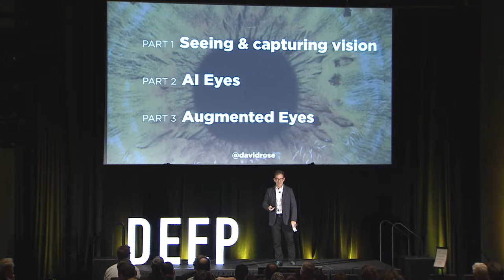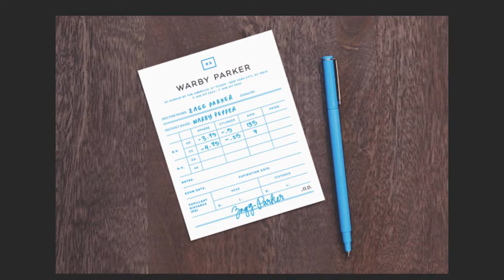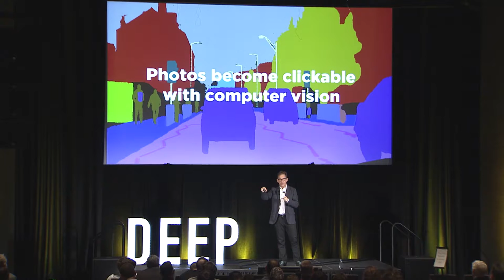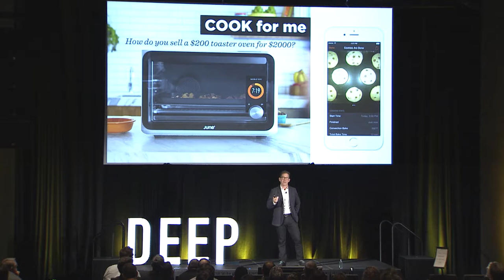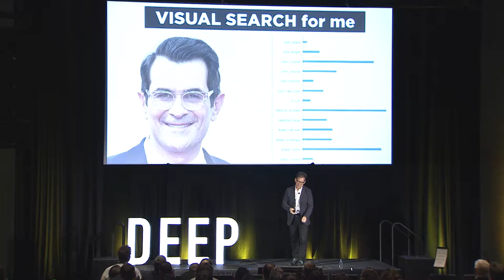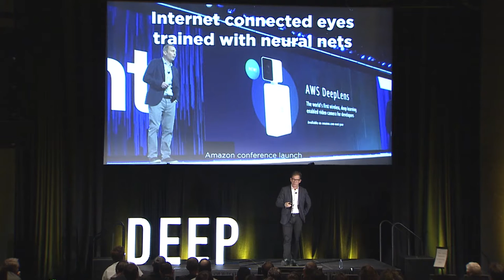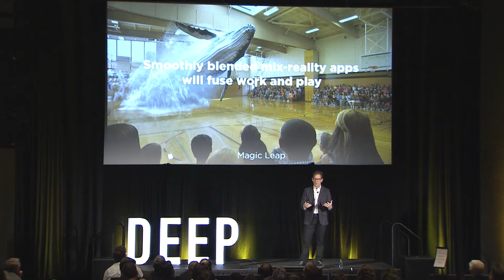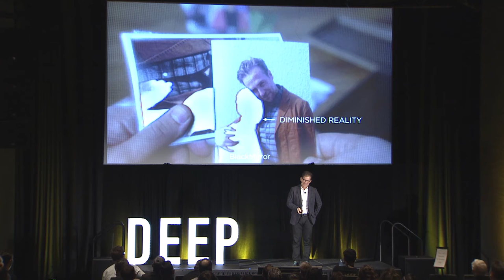DEEP 2018: David Rose